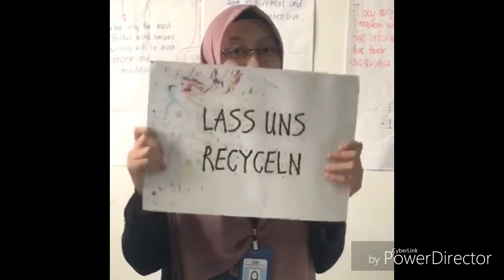German Malaysian Institute pbl 1 German with frau nurul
This is our pbl German project to raise awareness of how to recycle.. Hope you guys enjoy watching the video